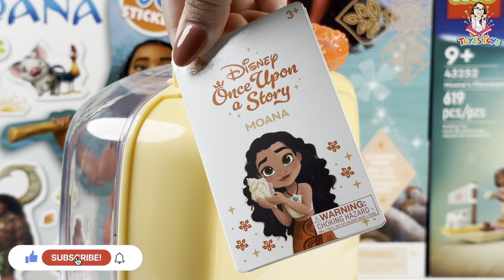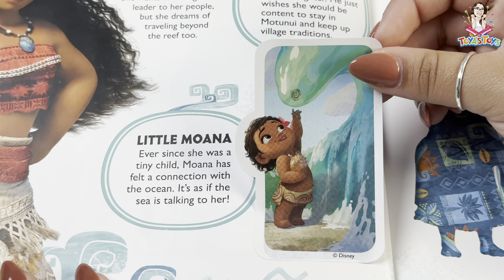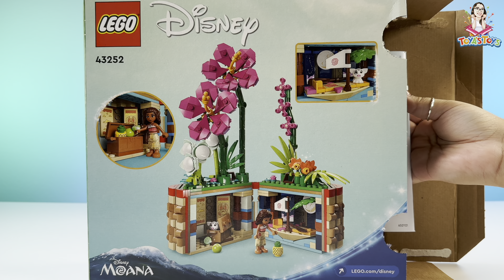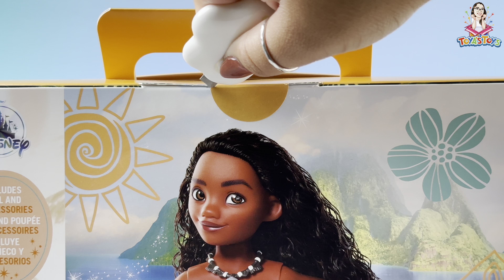Unboxing and Review of Disney Moana Toys Collection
Hi! In this video, we review a curated collection of Disney's Moana merchandise. Each item is introduced with its' retail price, written commentary on its' product's features, and an overall "Toya's Toys" score out of 5. Most of the products featured in the video can be found & purchased in our product list down below. We hope you enjoy!

~ Ultimate Sticker Book- Disney Moana
~ Disney Moana Deluxe Figure Play Set
~ Disney Moana Bath Set

Psalms || 27v4 "One thing I ask from the Lord, this only do I seek: that I may dwell in the house of the Lord all the days of my life, to gaze on the beauty of the Lord and to seek him in his temple.